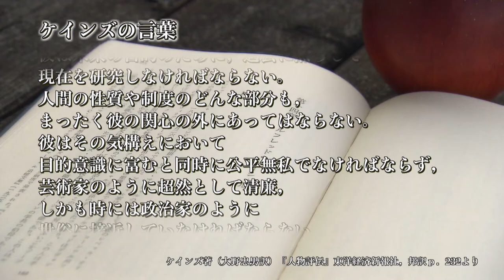【福井県立大学】経済学部紹介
※役職名、肩書きは撮影当時のものです。